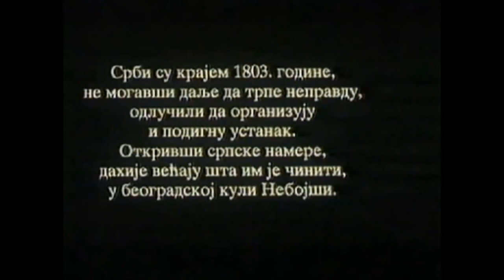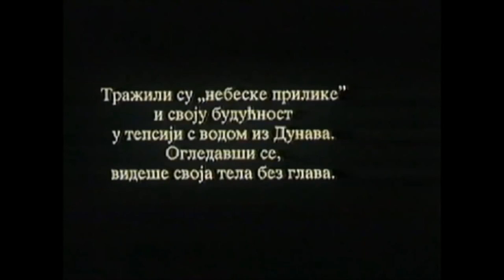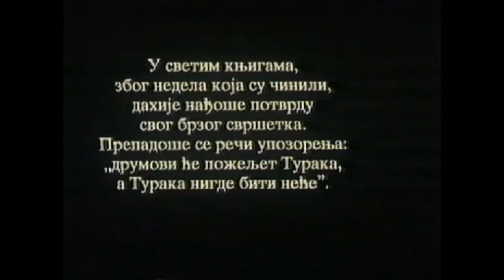Karađorđe (1911) by Ilija Stanojević, Clip: The Dahije soon foresee their downfall...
The Image: The looks of horror when the The Dahije (the enemy of the Karađorđe  and the Serbs) soon foresee their downfall by looking into a bowl of water drawn from the Danube...

Plus the way the 'window' in the wall behind them unexpectedly opens to reveal one of their generals - first with a huge fur coat - and then the next second without the coat!

(The Life and Deeds of the Immortal Leader Karađorđe (1911) by Ilija Stanojević)

[As you may know, this extraordinary film was considered 'lost' and was only rediscovered in 2003 after exhaustive searches]